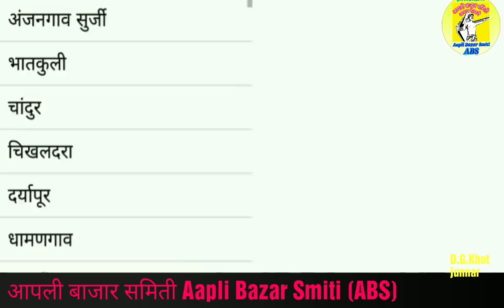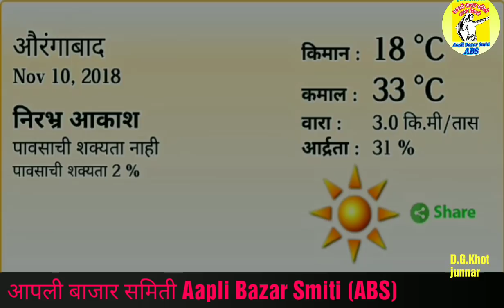हवामान अंदाज दि. 10/11/2018 रोजीचा , wather report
हवामान अंदाज दि. 10/11/2018 रोजीचा